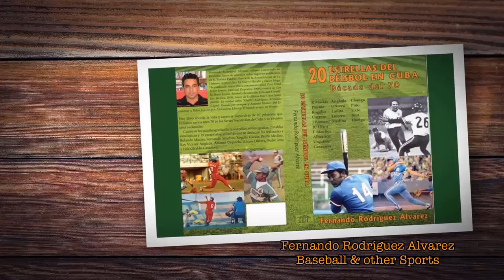Estrellas de Siempre: Entrevista con Alfonso Urquiola "El Relámpago de Bahía Honda", participa Yobal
Estrellas de Siempre: Entrevista con el Relámpago de Bahia Honda Alfonso Urquiola: "Problemas con Dirigentes en Winnipeg 99, La injusticia que me hicieron para Sidney 2000". "Con quienes estaria en un equipo ideal", "Felix Isasi, Rey Vicente Anglada y Juan Padilla" Participa su alumno Yobal Dueñas...
Colaboracion: Eiblyn González
Estrellas de Siempre: Entrevista con Alfonso Urquiola, participa Yobal Dueñas
00:00:00 Introducción
00:05:40 El Año que dio su vaticinio vs todo pronóstico sobre Yobal y comenzó a preparar a Yobal Dueñas como su relevo en la segunda base en Series Nacionales
00:10:13 Capitán de los equipos de Pinar y el liderazgo y seguimiento del resto de los peloteros
00:12:15 Disertando de los Fundamentos únicos suyos en segunda base; diferentes tipos de Doble Plays, pase lateral con la mano derecha, pivoteo sin mirar, sacar la bola rapidisimo del Guante...
00:22:57 Sus gran rendimiento en el Juego Final vs Industriales en el Latino en 1986 y rivalidad con Juan Padilla
00:28:29 Mi Guante chiquitico y viejo
00:32:52 Error entre las piernas en el Mundial La Habana 1984
00:35:10 Diferentes torpederos conmigo; Giraldo González, Rodolfo Puente, Agustin Arias, Pedro Jova...
00:44:52 Mi gran rendimiento en Selectiva de 1988 y Pinar CAMPEON y retirarme luego
00:46:26 Anecdota con Rolando Arrojo para dar JONRON
00:50:11 Causa de la Sanción que le impidió jugar TODA la Temporada 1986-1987
00:53:25 Juan Padilla o Alfonso Urquiola?
00:56:32 Omar Linares, Yulieski Gurriel, Armando Capiró y Pedro Jose Cheíto Rodríguez
00:58:20 Rogelio García, Julio Romero, Juan Carlos Oliva, Felix Pino, Jesús Guerra, Omar Ajete, Faustino Corrales...
01:04:15 Felix Isasi
01:05:31 Mi rivalidad con Rey Vicente Anglada
01:10:31 Mi tecnica de bateo, Oscar Macias, Pedro Luis Rodriguez
01:12:50 Miguelito Valdés y mi out en tercera base por su culpa en Juego Final Edmonton 1981
01:19:20 La vez que me botaron por usar Bigote como pelotero y de Manager cuando me lleve al equipo del Latino
01:21:32 Problemas con Dirigentes en Winnipeg 99, La injusticia que me hicieron para Sidney 2000, Servio Borges
01:33:55 Sueños no cumplidos; Grandes Ligas
01:35:28 Tope vs Profesionales Grandes Ligas de Venezuela en 1977
01:40:17 Mis frustraciones en Juego Final vs Las Villas Play Off Selectiva 1978
01:47:29 MI Equipo ideal con los que me gustaria jugar
01:56:35 Mejores amigos
01:57:36 Pitchers mas difíciles y más faciles; Omar Carrero, Gaspar Legón, Braudilio Vinent, Santiago Changa Mederos...
02:03:14 Mis imágenes de fildeos y batazos
Puede adquirir los libros publicados por este escritor visitando la librería SENTIR CUBANO ubicada en la siguiente dirección: 3100 SW 8th St. Miami, FL 33135
1. Pase usted Señor Jonrón: La verdad sobre Pedro José Rodríguez
2. Armando Capiró: Grande por siempre
3. Antonio Muñoz: Del Escambray a Tokío
4. 20 Estrellas del béisbol en Cuba: Década del 70
5. 20 Estrellas del béisbol en Cuba: Década del 80